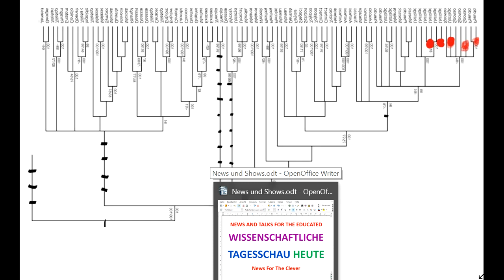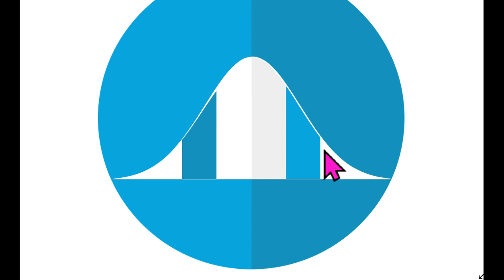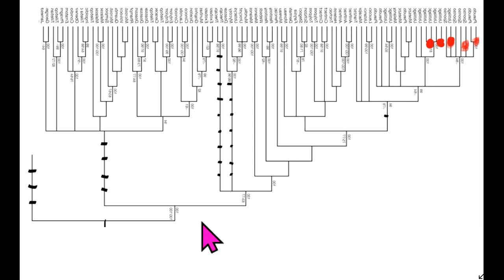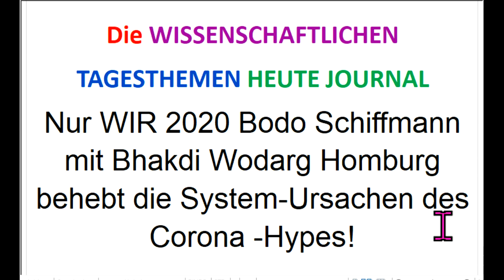Wählt WIR2020 +NextS4F.de-Reformen! Bodo Schiffmann mit Bhakdi Wodarg Homburg behebt System-Ursachen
5. Homepage NextS und Weltrat:
Corona Markus Krall Greta Thunberg Donald Trump Thilo Sarrazin Fridays For Future Ulrich Kutschera Christian Felber GWÖ ServusTV, KenFM, 5IDEEN, Punkt.PRERADOVIC, RT Deutsch, Lehrer MaPhy, Kai Stuht Creative Caravan, Kölner Karneval, OVALmedia, Rubikon, Bittel TV, RPP Institut ET Video & Content GGBLahnstein Ärzte für Aufklärung klagemauerTV Wissensmanufaktur Eva Herman Der Fehlende Part Stiftung Corona-Ausschuss NachDenkSeiten Oli NuoViso.TV GD-TV Schwäbisch Gmünd PI Politik Spezial - Die Stimme der Demokratie Achgut.Pogo Langemann Medien Archivkanal Dave Brych PI Politik Spezial - Stimme der Vernunft Aktivist Mann Wladimir Putin Sahra Wagenknecht Bill Gates Richard David Precht Jeff Bezos Extinction Rebellion XR Mark Zuckerberg Hans-Werner Sinn Warren Buffett Luisa Neubauer Arnold Schwarzenegger Ende Gelände Jane Fonda Barack Obama Bernie Sanders Noam Chomsky Boris Johnson Elon Musk Larry Fink Kim Jong-Un Leonardo DiCaprio Xi Jingping Attila Hildmann Xavier Naidoo Bürgerrat, Volksabstimmung, Mehr Demokratie, Bürgerversammlung Carla Reemtsma Scientists For Future Die Wirtschaftsweisen Sachverständigenrat ifo Institut ÖDP BGE Bedingungsloses Grundeinkommen Volksentscheid Bürgerrat NDS NachDenkSeiten Degrowth Rainer Mausfeld Gemeinwohl-Ökonomie Niko Paech Postwachstum Ökologisch-Demokratische Partei Bhutan Bruttonationalglück Bürgerliche Revolution Atlas Initiative Permakultur Cradle2Cradle ZEGG Tamera Bonobo-Kommunismus Andreas Michalsen Max Otte hans-georg maaßen WerteUnion ulrike herrmann Atlas Initiative Dr. med. Rüdiger Dahlke KenFM Jörg Spitz Karl J. Probst Ernst Wolff Covid 19 Prof. Dr. Christian Kreiß Die Wirtschaftsweisen (Sachverständigenrat ) Prof. Dr. Heiner Flassbeck Prof. Norbert Bolz ifo Institut Osho Bhagwan Shree Rajneesh Kritik am Eso-Spiro-Guru-Psycho-Nahrungs-
Ergänzungs-“Gesundheits“-Geschäft